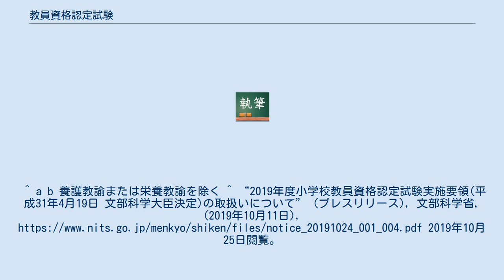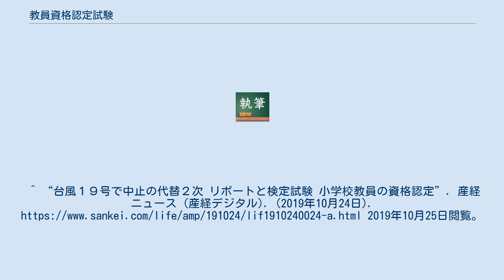教員資格認定試験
教員資格認定試験（きょういんしかくにんていしけん）とは、文部科学省（2018年以降の事務は教職員支援機構）、または文部科学省が委嘱する大学が実施する教員資格の認定試験のことである。
合格者には試験の種類に応じた教諭の普通免許状が授与される。
教育職員免許法の第16条の2に定めがあり、授与申請も16条2の規定に沿って各都道府県に行う形となる。
 教員資格認定試験（以下「認定試験」）の制度は、教職課程を修了していなくても教員としての資質、能力を有する者に教員免許を与える機会を開くためのもので、「広く一般社会に人材を求め、教員の確保を図る」ことが目的となっている。
 現在、教員資格認定試験規程（文部科学省令）には、 が定められている（中学校の学校種はない）。
ただし、2004年度（平成16年度）以降の高等学校教員についての認定試験は、文部科学省により、当分の間行わないと、されているため現在のところ「幼稚園教員資格認定試験」「小学校教員資格認定試験」「特別支援学校教員資格認定試験」の3学校種における試験が行われている。
 出題レベルは、教員採用試験などに比べると高めに設定されており、特に教科に関する科目ではより専門的に深く出題されている。
 認定試験の合格者は試験の実施機関（大学）より授与される合格証書を元に、居住地の都道府県の教育委員会に申請を行うことで普通免許状が授与される。
なお、教員免許更新制の導入に伴い、認定試験に合格後10年を経過してから免許状の申請を行う場合（例えば、合格したのに免許状の申請をしないまま10年を経過したなど）については、教員免許更新制と同様の講習を修了しなければ免許状が授与されないことになった（教育職員免許法第16条の2第2項）。
 免許状取得後は、教職課程の修了者と同様に教員採用試験を受験できることはもちろん、常勤・非常勤講師として採用されることも可能である。
また、認定試験に合格する前であっても、免許状の「取得見込み」（認定試験の合格見込み）の条件で採用試験の受験が可能となっている教育委員会もある（ただしこの場合、認定試験が不合格になると採用試験の結果は取り消される）。
 幼稚園教員資格認定試験とは、幼稚園教諭二種免許状の授与を受けるための資質を審査するための認定試験のことである。
 規制改革推進3か年計画（平成15年3月28日閣議決定）を踏まえ、幼稚園と保育所の連携を一層促進する観点から保育士として3年以上の実務を有する経験者が幼稚園教諭免許状を取得する方策として実施されている試験である。
 2005年から新設された試験である。
 平成26年度からの実施内容 平成17～25年度の実施内容 小学校教員資格認定試験とは、小学校教諭二種免許状の授与を受けるための資質を審査するための認定試験のことである。
 中央教育審議会初等中等教育分科会教員養成部会第58回（平成21年5月18日）の会議資料として、「小学校教員資格認定試験の見直しについて」において「当分の間、休止とすること」とされ、活発な議論が行われた。
 令和元年度からの実施内容 平成26～30年度までの実施内容 平成25年度までの実施内容 特別支援学校教員資格認定試験とは、特別支援学校自立活動教諭一種免許状（視覚障害教育）、特別支援学校自立活動教諭一種免許状（聴覚障害教育）、特別支援学校自立活動教諭一種免許状（肢体不自由教育）または特別支援学校自立活動教諭一種免許状（言語障害教育）の授与を受けるための資質を審査するための認定試験のことである。
 なお、試験の実施種目により隔年実施されているものもある。
 2006年、特別支援学校制度の創設によって、それまでの「特殊教育教員」という資格名称は「特別支援学校教員」と改められた。
 平成26年度からの実施内容 平成25年度までの実施内容 看護、情報、福祉、柔道（保健体育の一部領域）、剣道（保健体育の一部領域）、情報技術（工業の一部領域）、建築（工業の一部領域）、インテリア（工業の一部領域）、デザイン（工業の一部領域）、情報処理（商業の一部領域）、計算実務（商業の一部領域）の免許について試験が行われていた。
教科・科目によっては隔年実施のものもあった。
 現在は特別免許状の活用という名目で試験は実施されていない。
名目上は「平成16年度以降の高等学校教員資格認定試験については当分の間行いません」（文部科学省HP）との休止の表現を使っているが、制度の廃止には法令改正が必要となるための措置で、事実上の廃止とも見られている（文部科...